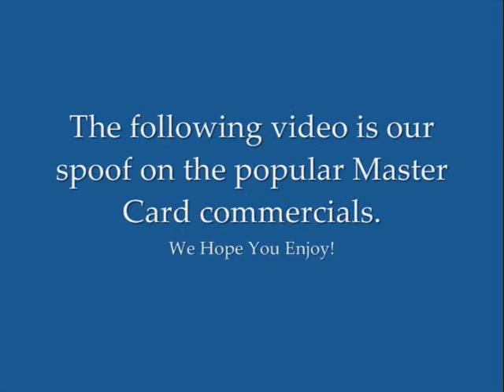Master Card 2009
A short video of our spoof on the very popular Master Card commercials.